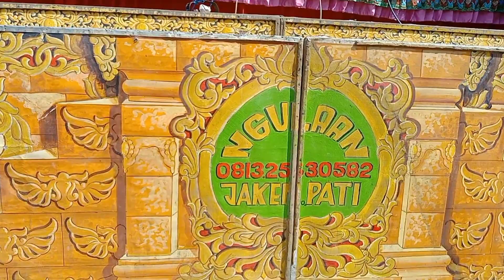otewe lihat proses persiapan panggung ketoprak Kridho Carito live siang malam dukuhmulyo jakenan